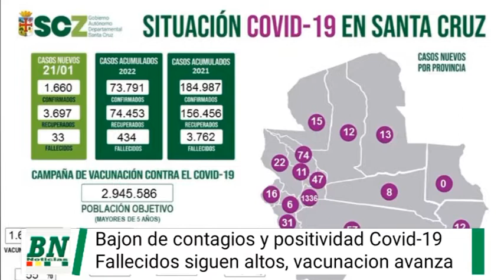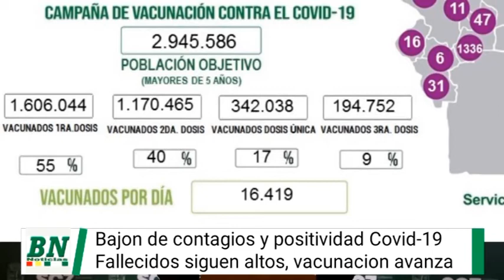Bajón de contagios y positividad covid 19 pero fallecidos siguen altos, desinfectan y fumigan en la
Bajón de contagios y positividad covid-19 pero fallecidos siguen altos, desinfectan y fumigan en la ciudad, habilitan vacunación móvil